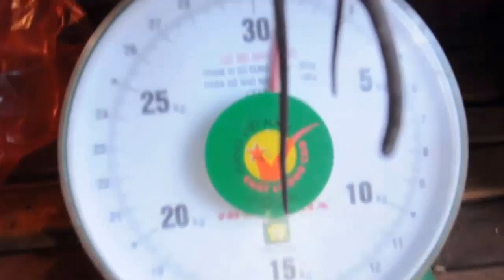Fried Mice and Snakes in my village | Best food in my village